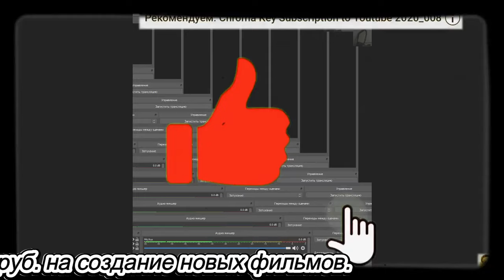АудиоЗаписки зачарованного садовода. В. Железов о питании. Серия 2.